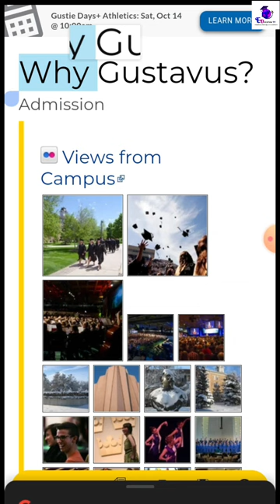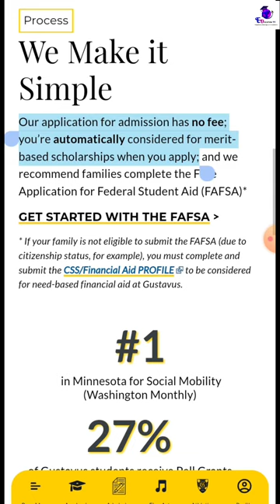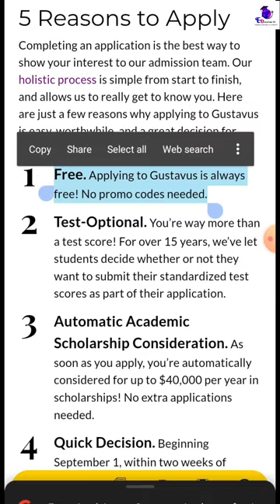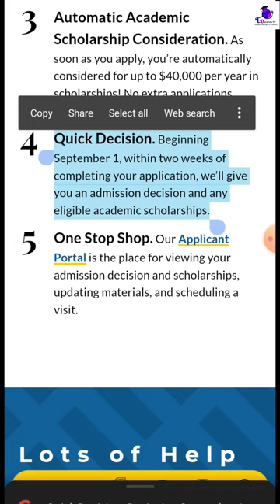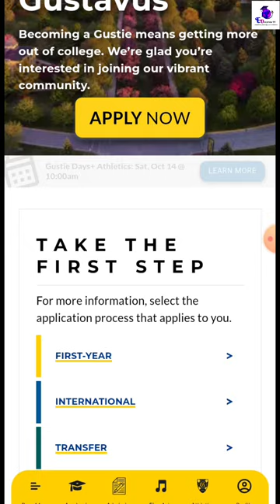Unlock Your Future:Scholarships with No Applications or Tests Required In This School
Title: Exploring Gustavus Adolphus College: Your Path toExcellence Are you ready to embark on a journey to discover one of the best opportunities for higher education in the United States? Join us today as we unveil the incredible Gustavus Adolphus College, nestled in the picturesque town of St. Peter, Minnesota.
🎓 Unveiling Excellence: Gustavus Adolphus College is renowned for its commitment to academic excellence, fostering a dynamic and inclusive learning environment.

💰 Amazing Scholarships: Here's the exciting news - there's no application fee to apply! Plus, merit students can enjoy an automatic $40,000 entrance scholarship. That's an opportunity worth sharing with aspiring scholars!

🌟 Benefits Beyond Measure: Beyond scholarships, Gustavus Adolphus College offers a world of opportunities, from top-notch faculty to cutting-edge facilities. It's a place where your educational dreams can take flight.

Join us in this eye-opening exploration of Gustavus Adolphus College. Don't miss out on this chance to shape your future and broaden your horizons.

Let's make education accessible and dreams achievable. Together, we can inspire and empower the next generation of scholars.

Don't wait! Dive into the world of possibilities at Gustavus Adolphus College now.